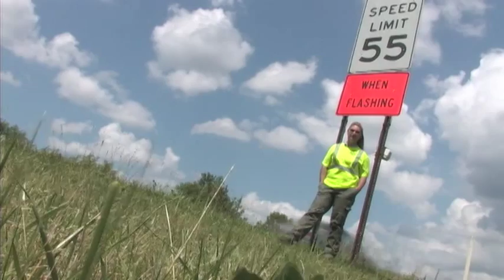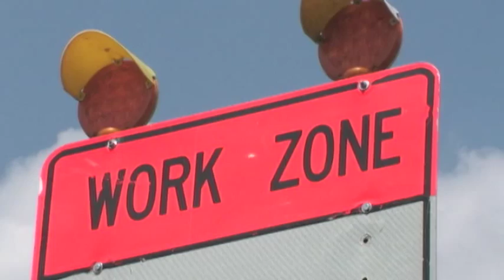Beyond the Barrel: Misty Evans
For 20 years, Misty Evans has worked on the roads in the Tri-State area. As an employee of West Virginia Paving, everyday she is dedicated to keeping her co-workers and the traveling public safe in work zones.